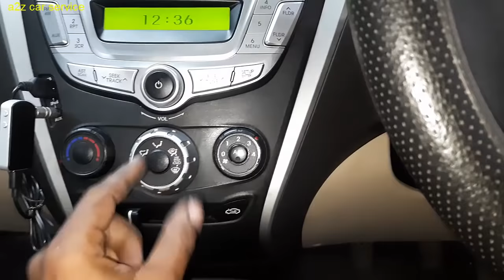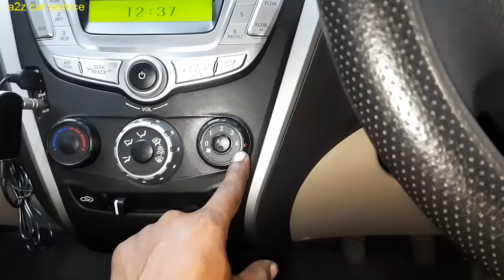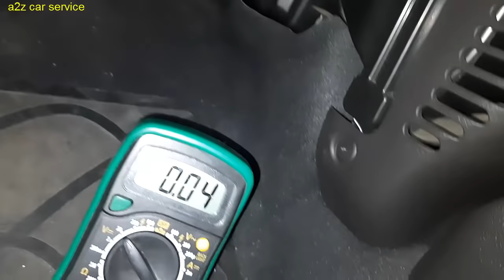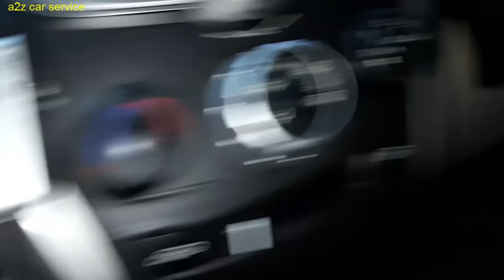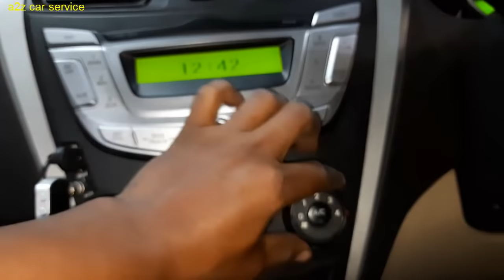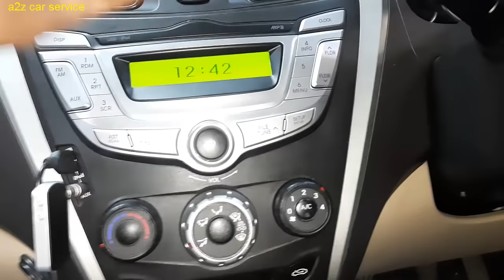ac blower not working // easy and short electrical problem diagnosis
blower motor not working ...how to check wiring connection fuse ,relay and switch..ac blower not working //  easy and short electrical problem diagnosis   car service